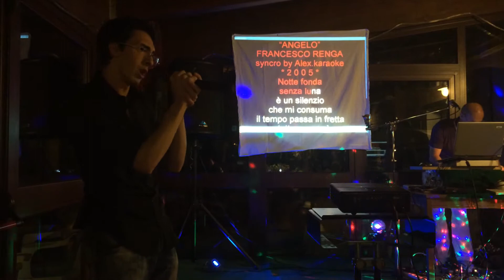Angelo - Nando e Basta all'Albergo Ristornate Vettore di Montegallo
Angelo - Francesco Renga by Federico

L'Albergo Ristorante Vettore di Montegallo ha proposto, per Sabato 16 Agosto 2014, una serata in musica con lo strepitoso Showman "Nando e Basta" che ha intrattenuto gli ospiti fino a notte inoltrata.
Il fantastico contesto del Parco Nazionale dei Monti Sibillini ha fatto da contorno a questo magnifico appuntamento.

Albergo Ristorante Vettore
Via Piane Ascolane, 8
63094 - Balzo di Montegallo (AP)
Parco Nazionale dei Monti Sibillini
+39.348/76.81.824